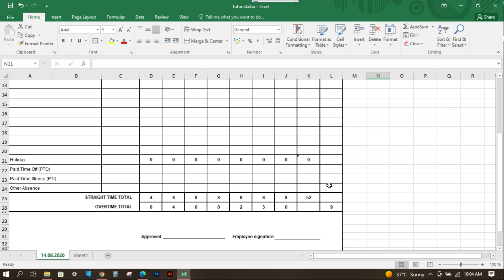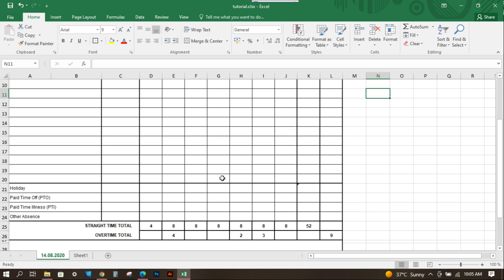How to hide the number zero in cells that have zero value in Excel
In this video how to hide 0 value in cells